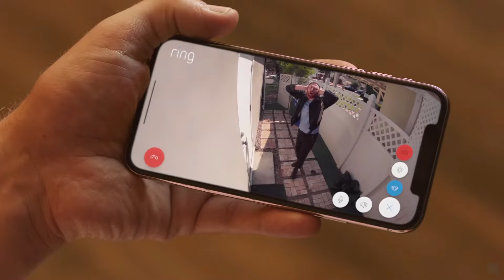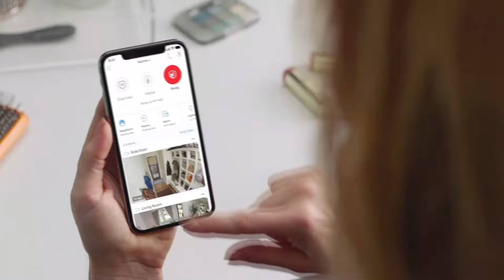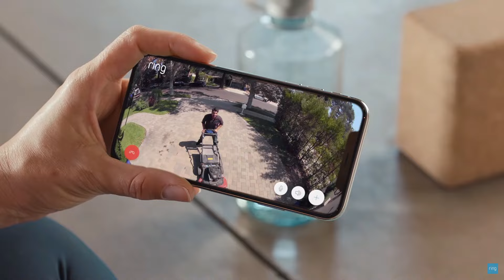3 Meilleure Caméra de Surveillance Extérieure 2024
👌🏼 Tous les liens des produits présentés ici 👇:
►🥇Caméra de Surveillance Extérieure TAPO C310
►🥈Caméra de Surveillance Extérieure Ring Caméra Floodlight Plus
►🥉Caméra de Surveillance Extérieure ieGeek 2K 3G/4G LTE

💭Découvrez les meilleures caméras de surveillance extérieure pour 2024 ! De l'abordable à l'autonome, trouvez la solution idéale pour sécuriser votre propriété. Des liens vers les produits sont disponibles dans la description pour des achats avisés.

Musique utilisée :
- summer-night-aftertune-no-copyright-music
- mihony-candy-space

Chapitres :
00:00 intro
00:26 Caméra de Surveillance Extérieure TAPO C310
02:28 Caméra de Surveillance Extérieure Ring Caméra Floodlight Plus
04:45 Caméra de Surveillance Extérieure ieGeek 2K 3G/4G LTE
07:15 outro